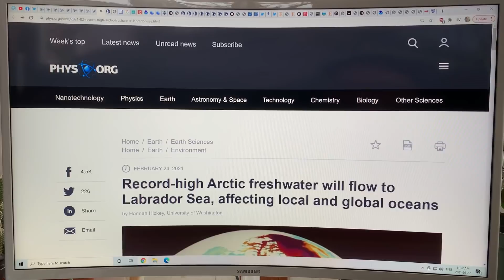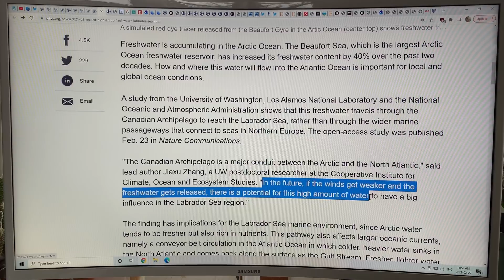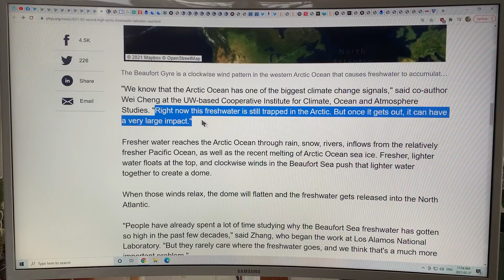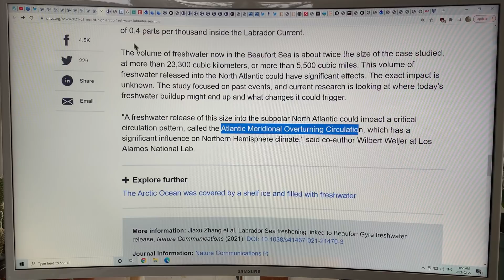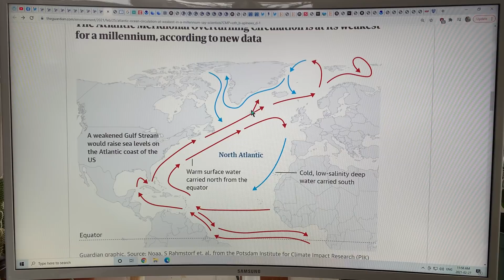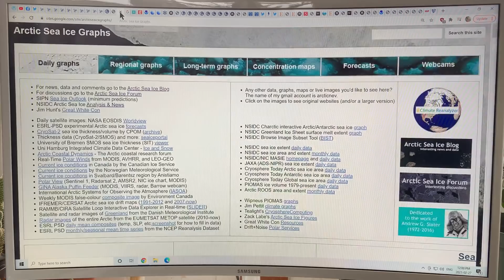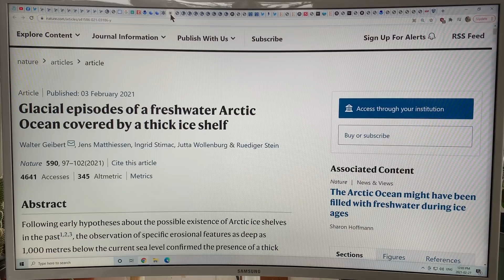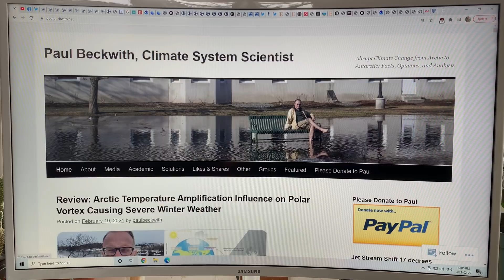Connecting Massive Arctic Changes to Abrupt Global Climate Disruption: Joining the Dots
In previous videos I chatted about the amazing new research showing that the entire Arctic Ocean was filled with freshwater covered by very thick shelf ice and sea ice, not just once, but twice in the last 150,000 years.

Now I continue my talk in the last video about a slew of recent research papers on some of the ramifications one consequences of our changing Arctic on the overall climate system.

Specifically, I continue to discuss:
(a) How the climate has changed rapidly during periods of rapid sea-ice decline in the Arctic
(b) How Arctic sea-ice plays a pacemaker role in abrupt global climate change
(c) How Arctic sea ice loss in the past is linked to abrupt climate events
(d) How salt concentrations in ice cores can unveil DO (Dansgaard-Oeschger) events’ recipe
(e) How abrupt climate change events from the past could help predict the ones ahead
(f) How rapid Arctic warming in the past has shifted Southern Hemisphere ocean winds
(g) How uneven warming around the globe shifts the equatorial rain band and mid latitude westerlies
(h) How ozone depletion can trump (sorry for using this word) Greenhouse gas increases in Jet stream shift
(I) How record high Arctic freshwater flows to the Labrador Sea, affecting local and global oceans

Lots of topics, but please Google the article titles I discuss for more information; they are all open source...

to support my independent research and videos bringing you the understanding behind abrupt system climate disruption.